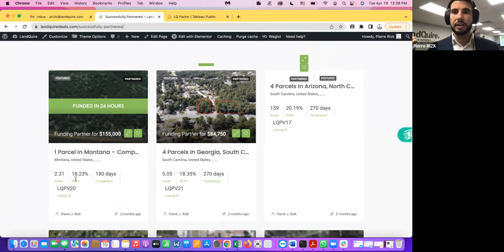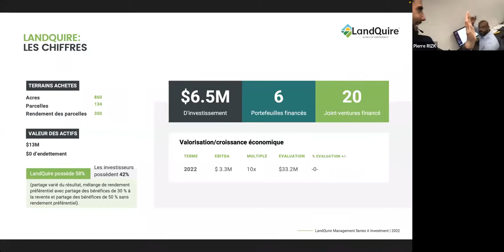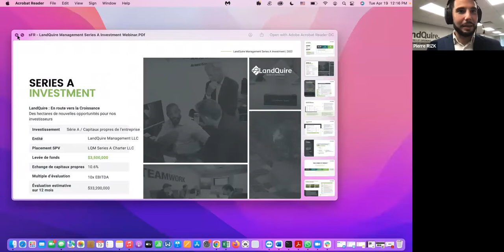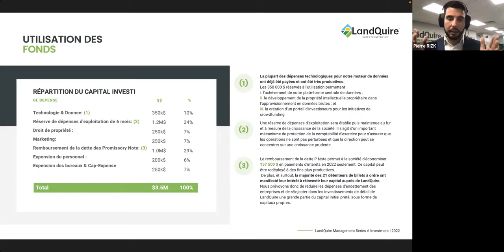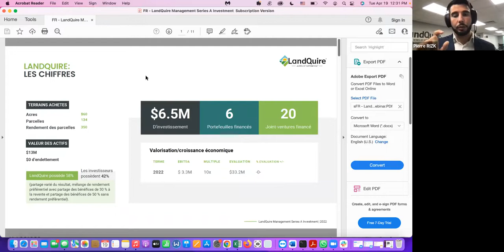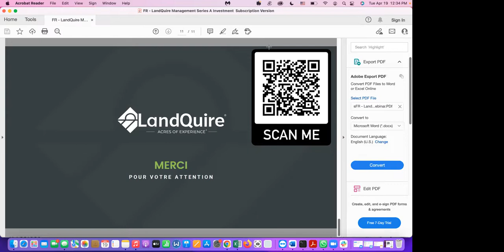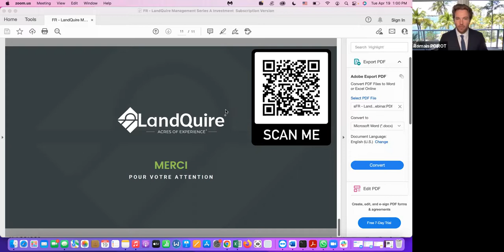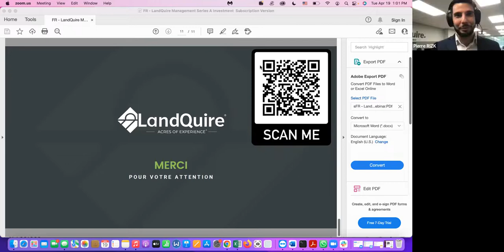Devenez actionnaire de Landquire, plateforme d'investissement prometteuse et francophone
LandQuire est une société basée sur l’achat-revente de terrains à haut rendement aux États-Unis, un business gagnant-gagnant mis en place pour des investisseurs qui souhaitent sécuriser un patrimoine tout en ayant de fortes rentabilités (retours de 20 à 30% sur des périodes allant de 6 mois à deux ans).

Lors d’un webinaire dédié organisé le 19 avril 2022, Pierre Rizk vous a présenté la plateforme et les opportunités d’entrée au capital, notamment pour la plus value prometteuse à l’horizon 3 à 5 ans (estimée entre x5 et x10).